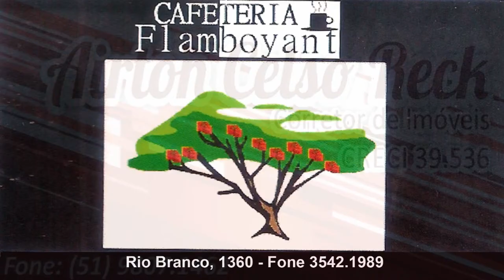Vereador Valdecir O Nego 04/08/2014